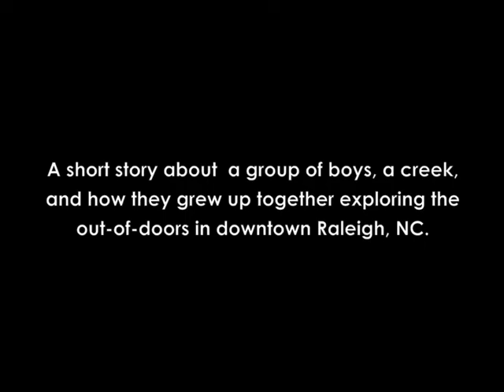The Creek Boys of Raleigh.m4v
The story of a group of boys who grew up together exploring the outdoors in downtown Raleigh, NC.